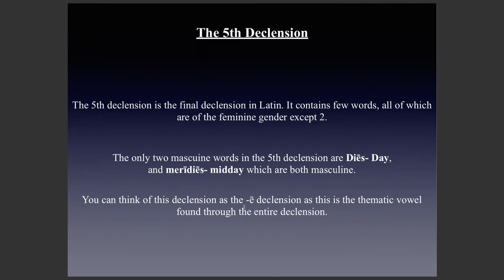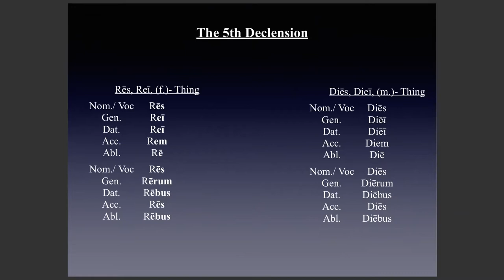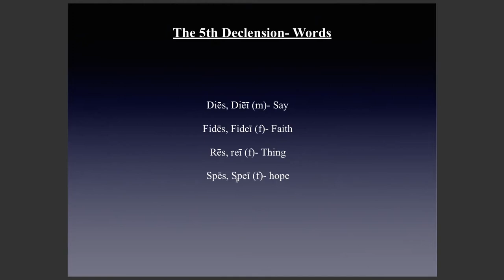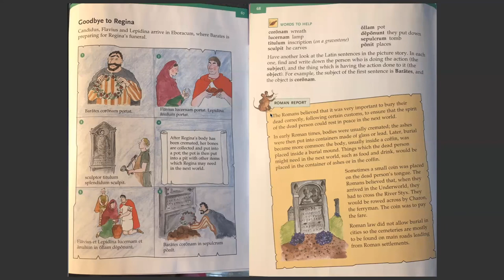Latin - Ms. Luna